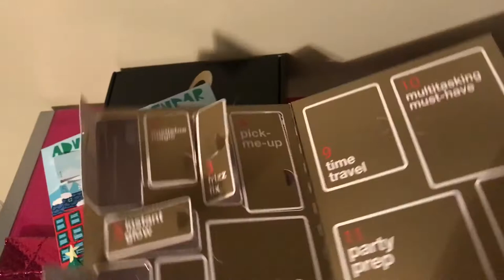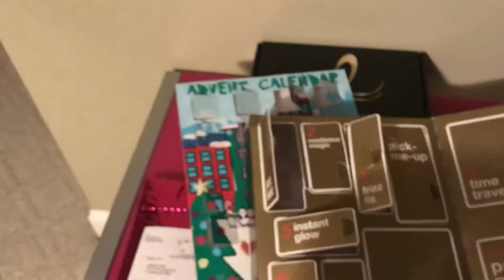Vlogmas Day 3|| Car Rides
Happy Vlogmas!!! I hope everyone is having a wonderful day! I know I am uploading two videos in one day but I am trying to make up for not posting yesterdays video! I am having a blast making these videos everyday and I hope y'all are enjoying watching them everyday!

XOXO~ Madi